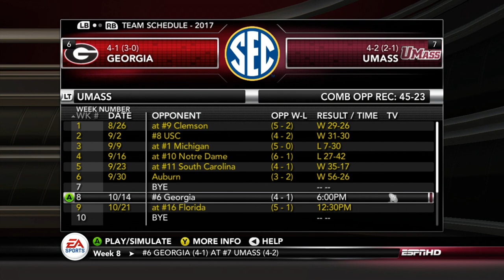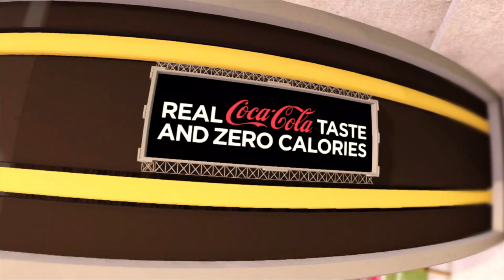U Mass Minutemen Dynasty Live! (Year 6, Week 8 vs Georgia) - EP77